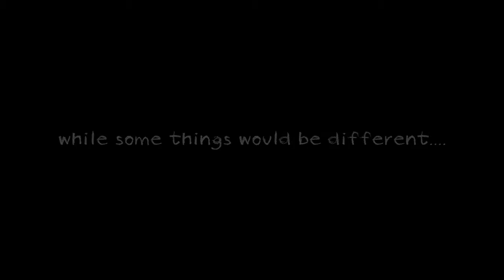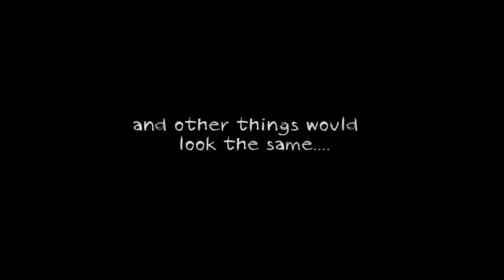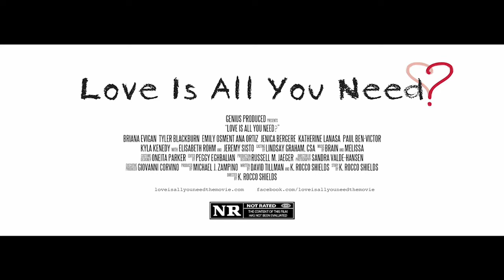Love Is All You Need | In Theater 2016